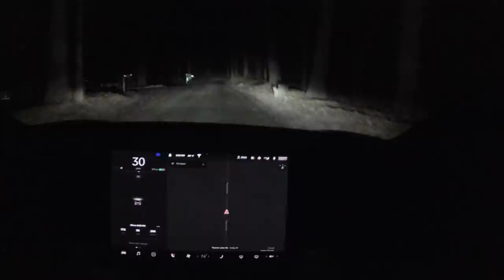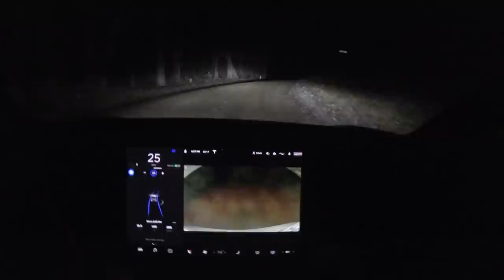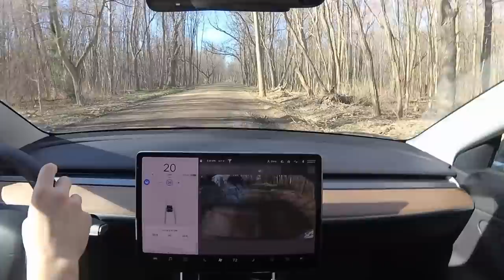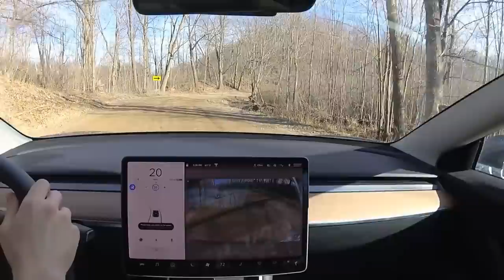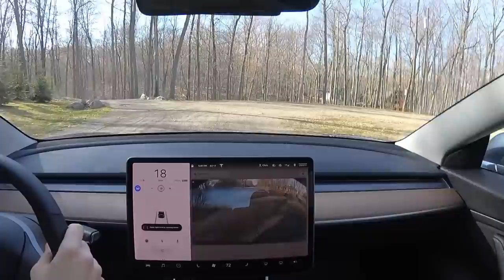Tesla Autopilot Works on Dirt Roads!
Filming Equipment
Yi Camera (films screen/road)
Camera mount for yi
Face/vlog style camera (yes seriously lol)
Mount for face camera